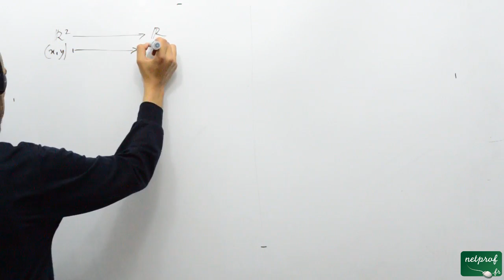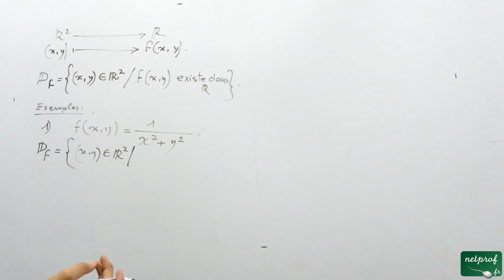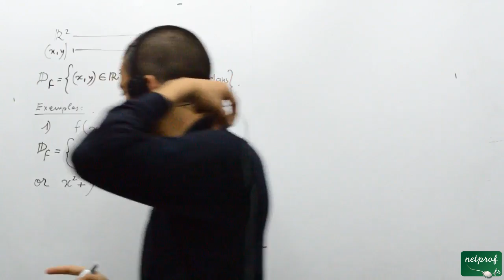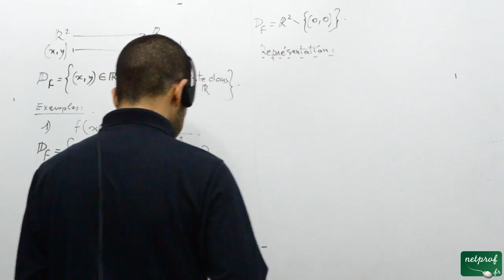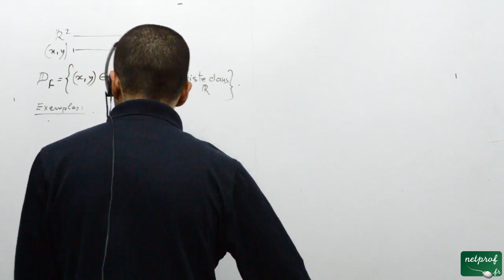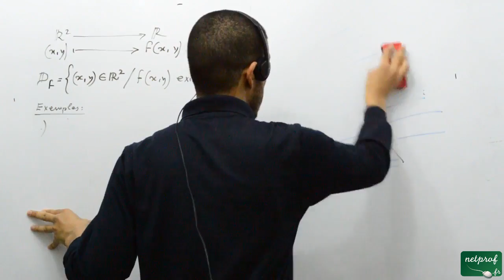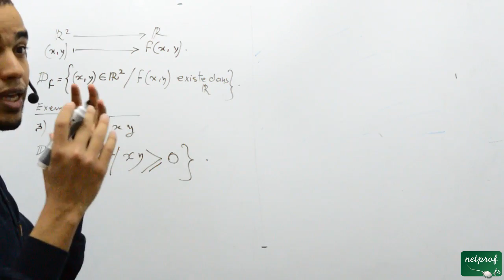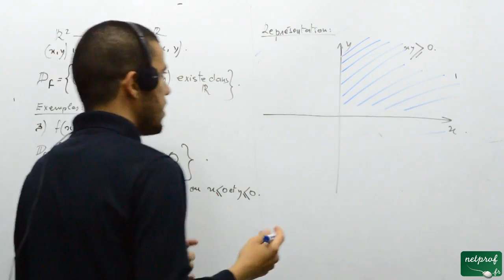L1 analyse 2, Fonctions de deux variables, domaine de définition 1